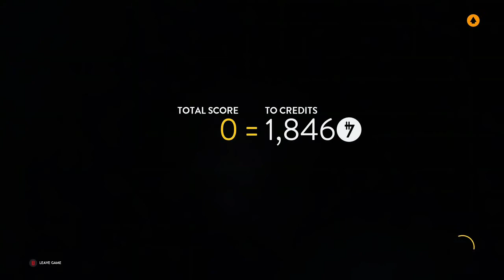SWBF2015 Battle Station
I delivered R2-D2 and completed the trench run for the win.